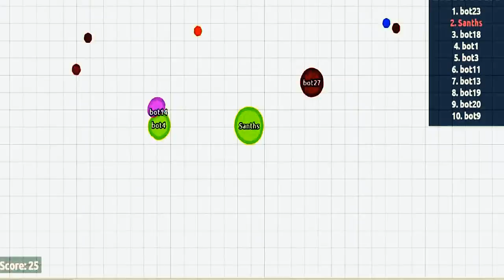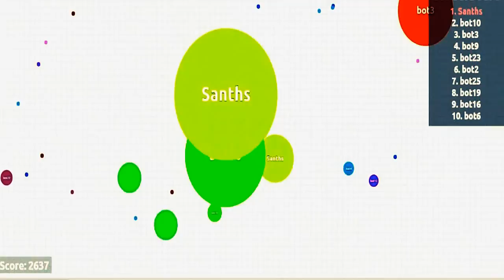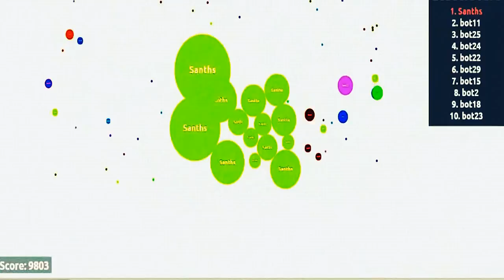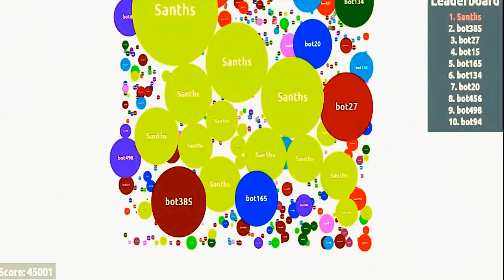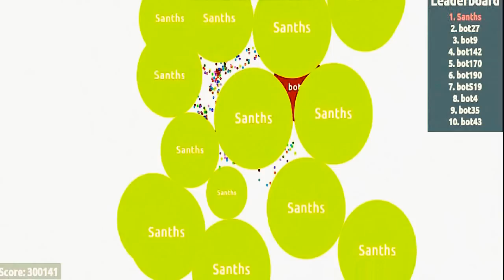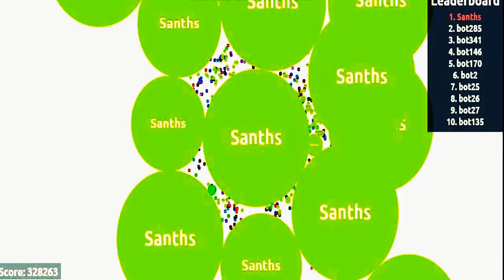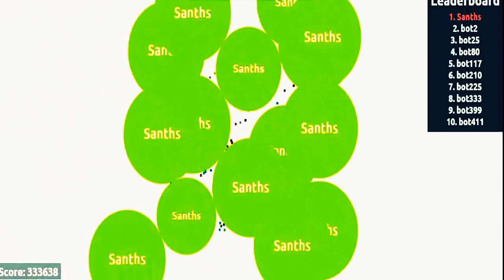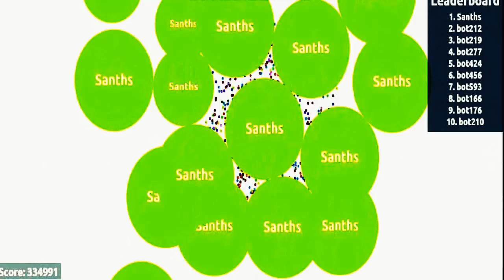🔴 HACKER // EPIC GAMEPLAY WITH 500 BOTS 334,000 MASS !! WORLD RECORD // INSANE BOTS !!